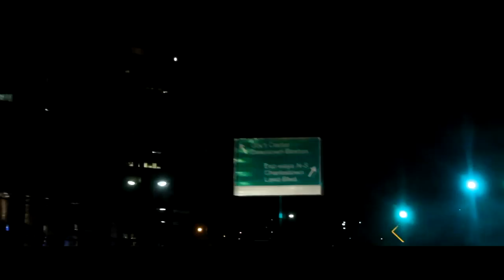Hood Studded DvD Ja'Vu Richporte (Promo Interview)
Like us on facebook were an underground dvd company focused on local talent of all sorts contact us whenever for network info 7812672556 Frankie Waterz & Ja'Vu Richporte 617 stand up and look up